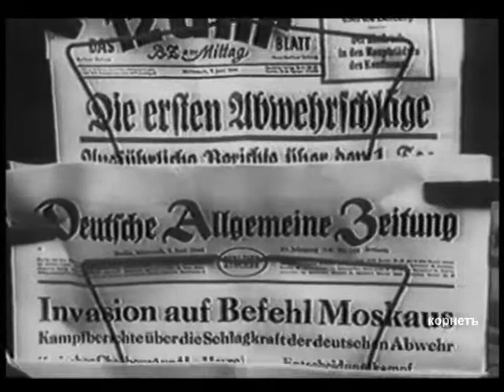Танки 3 Рейха (3 диск)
Легкие танки серий PANZER 35T - 38 H, T - I Pz. Kpfw. I. Panzerkampfwagen I, Pz. I (Sd. Kfz. 101), Т - II. Легкий танк Pz. Kpfw. II. Panzerkampfwagen II, Pz. II (Sd. Kfz. 121), Разведывательный танк Т-II "Лукс" Pz. Kpfw. II Ausf. L 'Luchs' (Sd. Kfz. 123)